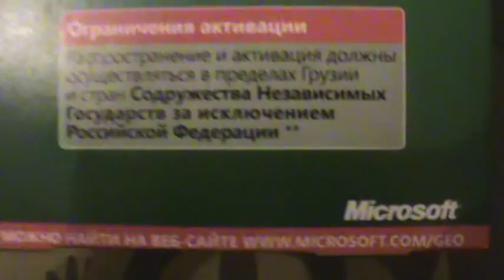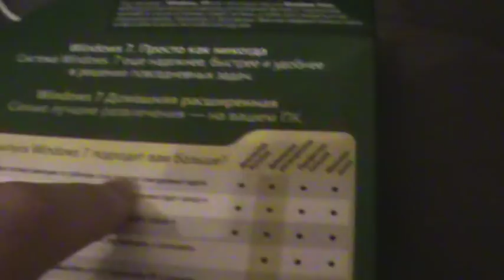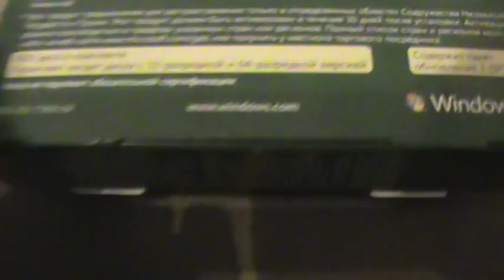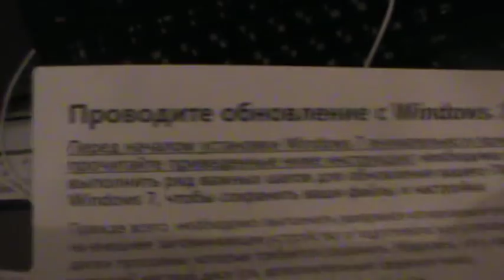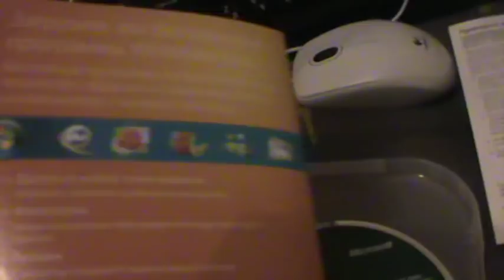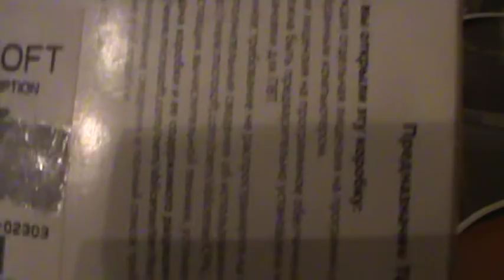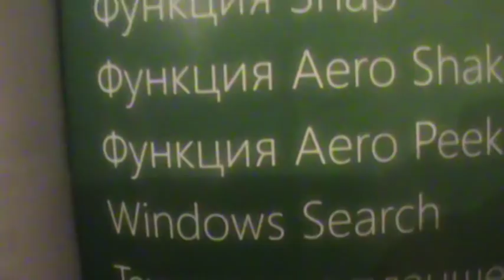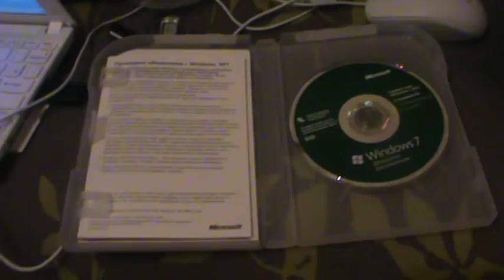Windows 7 Unboxing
В данном обзор по распоковке Лицензионного диска Windows 7 Домашняя расширенная лицензионный диски Больше не покупайте пиратские диски операционная система
Только купите лицензионный диск Установочный Операционная система и программы Windows 95 NT 4.0 98 ME 2000 XP Server 2003 Vista Server 2008 7